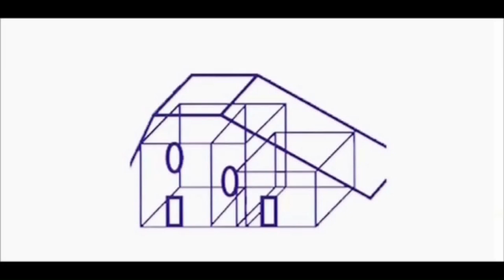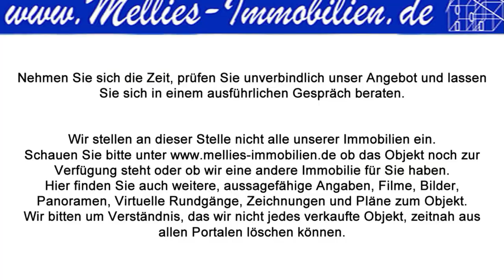Ein Zuhause für die ganze Familie zu verkaufen.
Dieses wunderbare Einfamilienhaus bietet viel Raum für Ihre ganz individuellen Ideen. In den letzten Jahren haben die derzeitigen Eigentümer bereits viele ihrer Ideen in die Tat umgesetzt. Sie haben das Haus immer wieder umgebaut und erweitert. Aus einem Einfamilienhaus wurde ein Zweifamilienhaus und nun ist es wieder ein Einfamilienhaus. Auch die Garage wurde erweitert und vergrößert.

Bereits beim Eintritt zeigt das Haus seine positiven Seiten. Ein kleiner Anbau sorgt dafür, dass es keine Ausreden mehr gibt, die schmutzigen Schuhe im Wohnbereich abzustellen. Das erspart Ihnen das ständige Reinigen der Böden und schenkt Ihnen die Zeit, die Sie benötigen, um sich den schönen Dingen des Lebens hinzugeben.

Ein weiterer Vorflur führt schlussendlich in das Haus. Im Erdgeschoss befindet sich neben dem Wohnzimmer noch die Küche mit Esszimmer und zwei Badezimmer.
Das Wohnzimmer ist großzügig und hell geschnitten. Es bietet viel mehr Platz, als Sie für eine gemütliche Couchgarnitur und einen Großbildfernseher benötigen.
Auch die Küche ist nicht klein. Zusammen mit dem Esszimmer ist sie der Ort, an dem sich nicht nur die Familie an ihren Kochkünsten erfreuen kann. Beide Räume sind so miteinander verbunden, dass Sie keine weiten Wege zurücklegen müssen. .